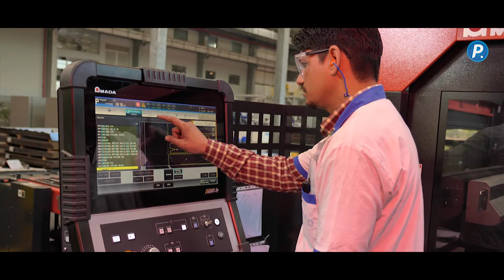Perto India: An Introduction to our Company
Perto India: Brazilian technology Made in India, a vertically integrated company with solutions for Financial Institutions with Bank automation products, Access Gates & Monitoring Software. Perto India is a Shareholder of the Brazilian Group: Digicon & Perto S.A..